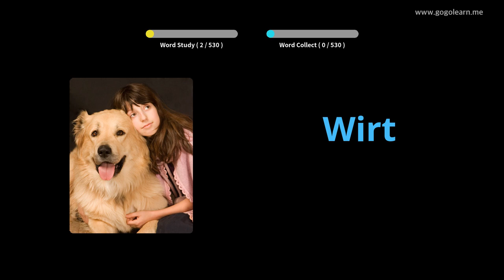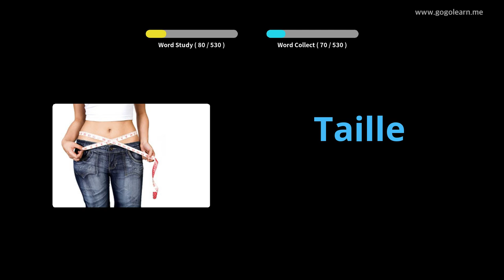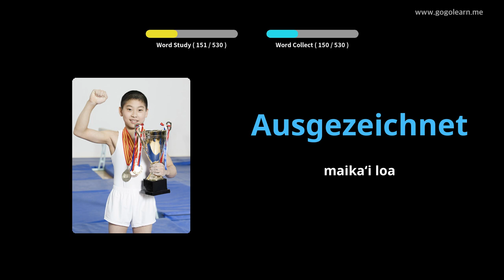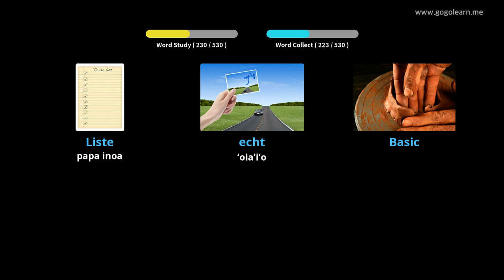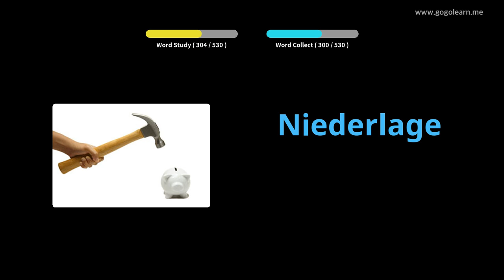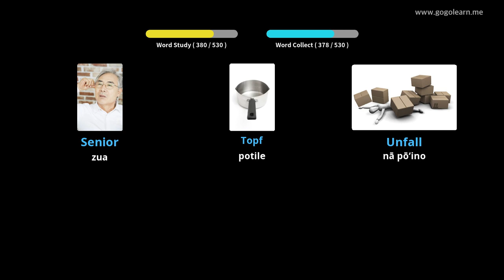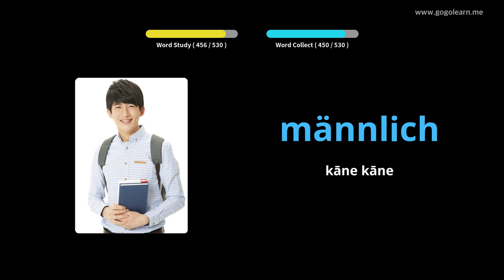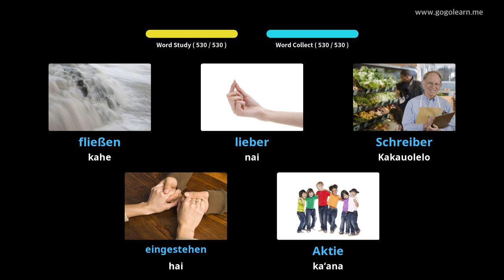Ke Kula Hoʻokahi Kulana Kelemānia |Golearn